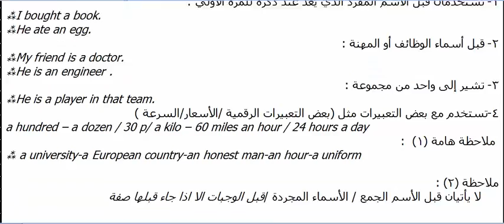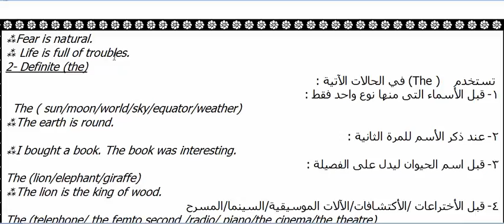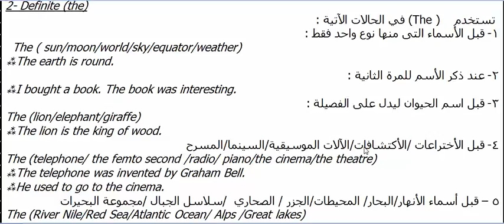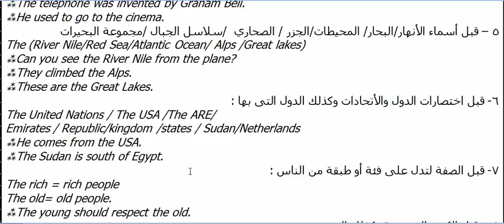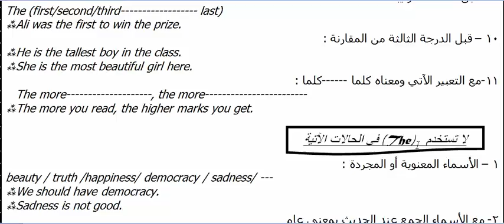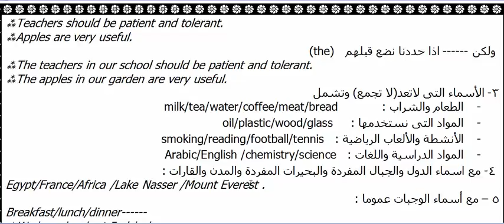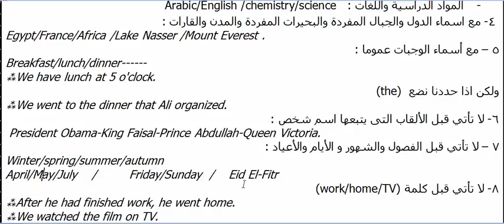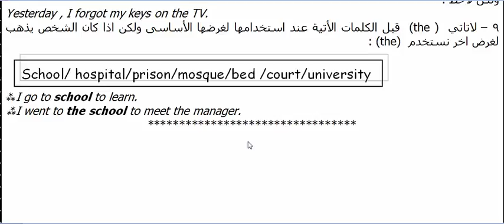💥💥 A,an and the - Definite & Indefinite Articles - أدوات التنكير والتعريف 🎎🎎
أدوات التعريف والتنكير أو Definite &Indefinite articles ربما هو من أهم دروس الجرامر على الإطلاق ويخطئ فيه الكثير من متعلمي اللغة الإنجليزية حتى المتمرس منهم، وهو درس أساسي وهام جدا في طريق أي متعلم لهذه اللغة.
تابع معنا هذه الدروس الهامة:
سلسلة كيف نترجم:
Kwai            : Ashraf Mohammad414
Likee           : mrashraff63